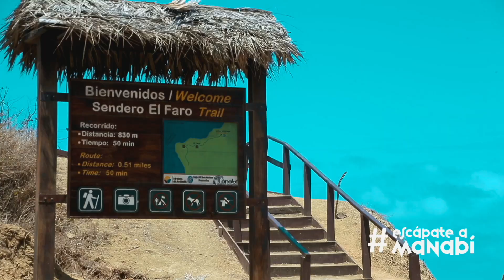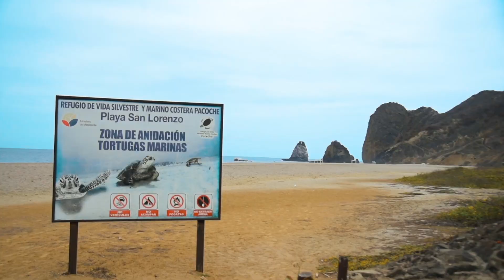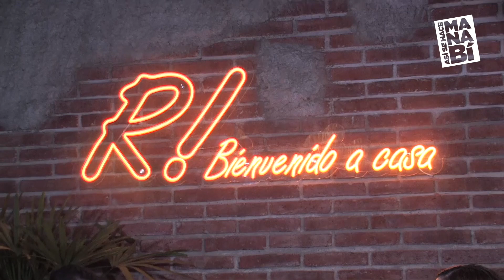Ep. 1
👉 Descubre la historia de Jefferson Loor, un deportista con ganas de triunfar
👉 Conoce una nueva opción para comer en familia en Portoviejo, Ernesto Villacreses, emprendedor manabita.
👉 Disfruta de la música de Jota Villacreses, artista manabita